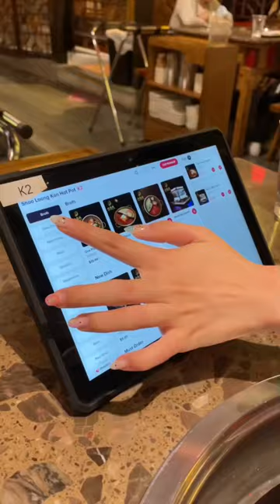what I spent in a day eating in Flushing